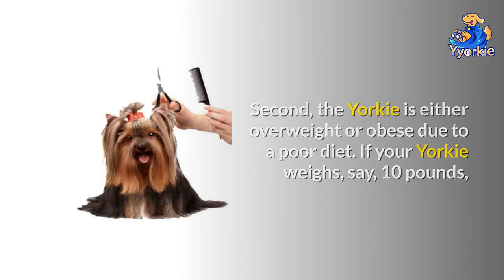This Is How Much Your Yorkie Should Weigh (And The Two Main Reasons Why)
A Yorkie continues to grow up until his first year. Most Yorkies also experience a slowdown in their growth by months 9 to 10, and finish their growth period by 12 months. The growth rate is influenced by the overall health, genetics, and environment, which includes diet, sleep, and exercise habits.

How much should your Yorkie weigh at the various stages of growth, including when it is fully mature?